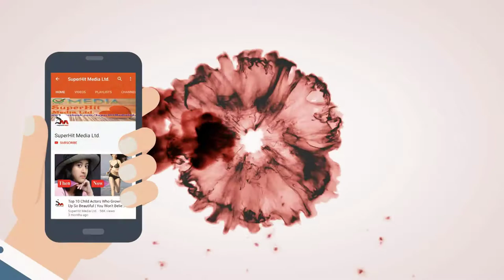REAL Salary of Bigg Boss 19 Contestants and Salman Khan Per Episode Salary | SuperHit Media Ltd.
Like Our Facebook Page              :  Facebook.com/SuperHitMediaLtd
Following Us on twitter                :  Twitter.com/SuperHitMediaBD

I declare that all slideshow belong me. We do not mean to victimize anybody emotionally. Thanks to Google and Wikipedia for providing this beautiful and related pictures.